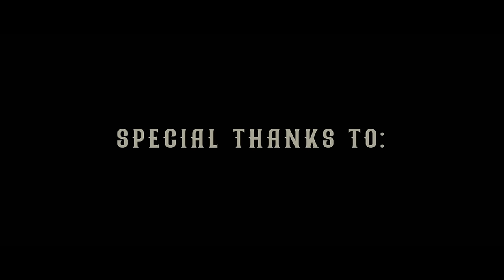FIDDLER'S GREEN - SHANGHAIED IN PORTSMOUTH - feat. Mr Hurley & Die Pulveraffen (Official Video)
New album THE GREEN MACHINE out 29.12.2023!

"Shanghaied In Portsmouth", the first song of the new Fiddler's Green - album "The Green Machine", followed by the release of the whole album at the end of the year (12/29/2023). According to the centuries-old and rather dubious tradition of "shanghaing", the entire band finds itself, after a night of cheerful drinking, being recruited on a three-master for musical service. High at sea, however, not only music is played, but also hard work is done - under the rod of Mr. Hurley, the deceitful cook.

Experience FIDDLER'S GREEN live:

THE GREEN MACHINE Tour 2024
22.03.24 CH - SCHAFFHAUSEN - Kammgarn
23.03.24 CH - LANGENTHAL - Old Capitol
11.04.24 DE - WIESBADEN • Schlachthof
12.04.24 DE - KÖLN • Carlswerk Victoria
13.04.24 DE - ERFURT • HsD
19.04.24 DE - MÜNSTER • Skaters Palace
20.04.24 DE - BREMEN • Schlachthof
26.04.24 DE - NÜRNBERG • Löwensaal
27.04.24 DE - STUTTGART • LKA Longhorn
03.05.24 DE - MÜNCHEN • Backstage Werk
04.05.24 DE - KAISERSLAUTERN • Kammgarn
09.05.24 DE - HAMBURG • Markthalle
10.05.24 DE - LEIPZIG • Anker
11.05.24 DE - DRESDEN • Tante Ju
17.05.24 DE - BERLIN • SO36
18.05.24 DE - BRAUNSCHWEIG • Westand